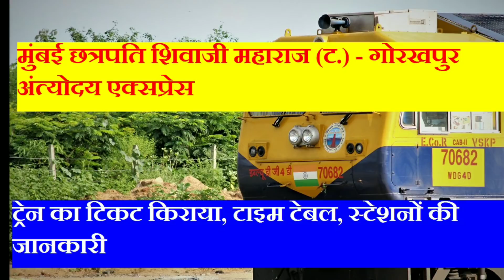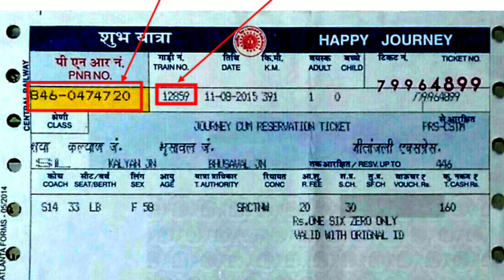अंत्योदय एक्सप्रेस | Mumbai to gorakhpur Antyodaya Express | 12598 Train | Train Information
For business enquiry - मुंबई गोरखपुर अंत्योदय एक्सप्रेस एक साप्ताहिक ट्रेन है जो गोरखपुर जंक्शन से मुंबई सीएसटी तक ट्रेन संख्या 12597 और मुंबई सीएसटी से गोरखपुर जंक्शन तक ट्रेन संख्या 12598 के रूप में चलती है। यह ट्रेन भारतीय रेलवे के पूर्वोत्तर रेलवे क्षेत्र द्वारा संचालित है। यह दोनों दिशाओं में 60 किमी / घंटा की औसत गति से चलता है, 27 घंटे में कवर होता है।

22 अप्रैल 2019 तक, इसे ICF कोच के साथ जन सद्रन एक्सप्रेस के रूप में चलाया गया था और बाद में 23 अप्रैल 2019 को इसे LHB कोच में अपग्रेड किया गया और अंत्योदय एक्सप्रेस के रूप में चलाया गया।

यह ट्रेन बस्ती, गोंडा, लखनऊ, कानपुर सेंट्रल, झांसी, इटारसी, भुसावल, नासिक, कल्याण से होकर मुंबई सीएसटी तक जाती है और इसके विपरीत।

12597 - हर मंगलवार सुबह 8:30 बजे IST से गोरखपुर रवाना होती है और दूसरे दिन दोपहर 12:15 बजे मुंबई सीएसटी पहुंचती है।

12598 - मुंबई CST से प्रत्येक बुधवार को 14:20 बजे IST पर रवाना होती है और गोरखपुर के दूसरे दिन 18:35 बजे पहुंचती है।

Mumbai  gorakhpur Antyodaya Express is a weekly train which runs as train number 12597 from Gorakhpur Junction to Mumbai CST and as train number 12598 from Mumbai CST to Gorakhpur Junction. This train is operated by North Eastern Railway zone of Indian Railways. It runs at an average speed of 60 km/h in both directions, covering in 27 hours.

Till 22 April 2019, it was run as the Jan Sadharan Express with ICF Coaches and later 23 April 2019 it's upgraded to LHB Coaches and runs as the Antyodaya Express.

This train runs via Basti, Gonda, Lucknow, Kanpur Central, Jhansi, Itarsi, Bhusaval, Nasik, Kalyan to reach Mumbai CST and vice versa.

12597 - Leaves Gorakhpur every Tuesday at Morning 8:30 Hrs IST and reach Mumbai CST on 2nd day at Afternoon 12:15 Hrs.

12598 - Leaves Mumbai CST every Wednesday at 14:20 Hrs IST and reach Gorakhpur 2nd Day at 18:35 Hrs IST.